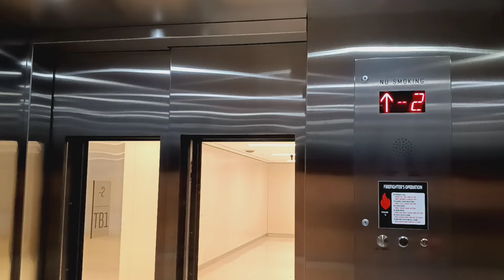Schindler hydraulic elevator at Grand Central Terminal (Manhattan, NY)